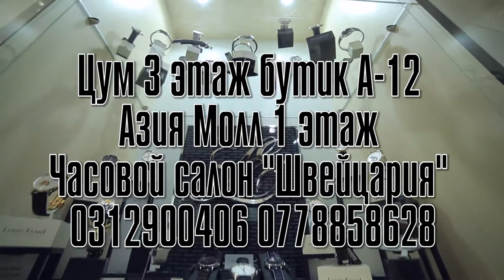2017 Швейцария 3 карта